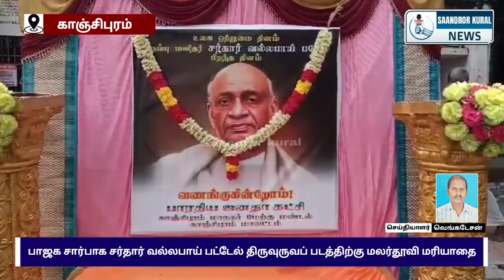பாஜக சார்பில் சர்தார் வல்லபாய் பட்டேல் திருவுருவ படத்திற்கு மலர் தூவி மரியாதை !!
bjp sardharvallabaipatel birthday Watch Saandror Kural News, Tamil Nadu’s Top news channel, live! breaking news and live reports as they emerge around the world. Stay updated on the latest stories from the worlds of politics, entertainment, sports, business, social media and so much more. Saandror Kural News is your trusted source for crisp and unbiased news. Watch now!.